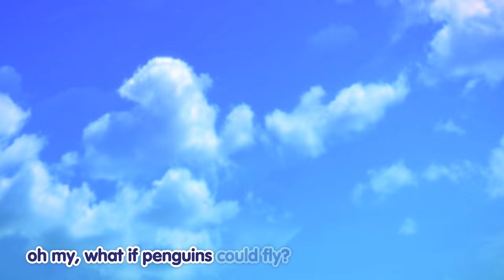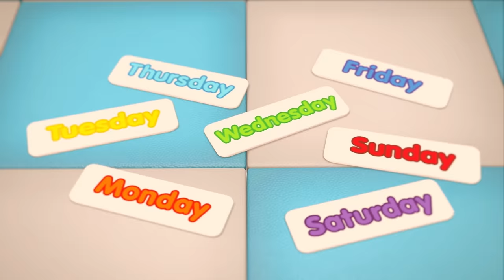World Penguin Day Compilation l Nursery Rhymes & Kids Songs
KEEP CALM & LOVE PENGUINS.
Let’s all celebrate World Penguin Day by dancing along with Badanamu Penguins Pogo, Curly and Jess!

Fun Tip: Choose your favorite penguin and let’s see if you can follow their moves till the end of the playlist~!

Tracks Included:
1. Po Pow Pay 00:08
2. Ponytail 02:06
3. Hop Pop Stop 03:57
4. Let’s Make Noise: OI, OY Song 05:50
5. What If Penguins Could Fly 07:55
6. Do a Silly Dance 10:05
7. Turn It Up, Let's Dance 12:43
8. Together We are a Family 15:10
9. Every Mess I Make 16:49
10. Rise and Shine 19:19
11. Be Who You Wanna Be 21:02
12. Building Something Good 23:18
13. Work on Our Fitness 25:24
14. Cooking in the Kitchen 27:53
15. First Aid Friends 29:59
16. The Days of the Week 32:42
17. Get the Pet Wet 34:37
18. Fun Run 36:56
19. Badanamu Time 39:05
20. Party on the Ocean Floor 40:50
21. Body Parts Song 43:09
22. Bada's Fruit and Vegetables 45:57
23. Let's Fly 48:05
24. Fly Like a Butterfly 50:19
25. A Pirate's Life I Know 53:14
26. Skip to My Lou 55:35
27. This is Gonna be Sweet 57:24